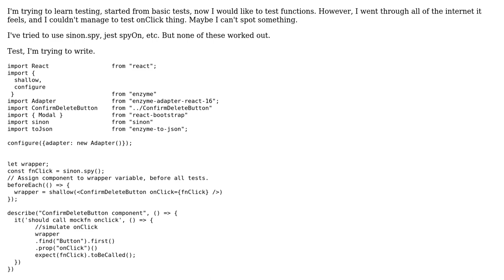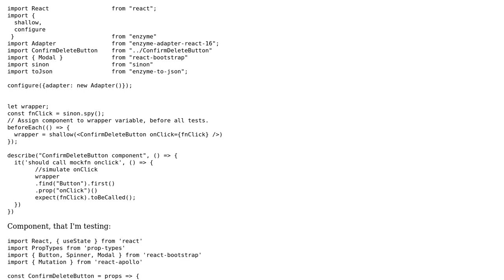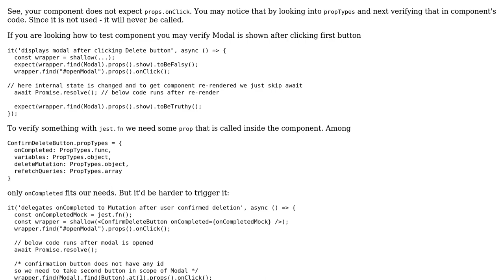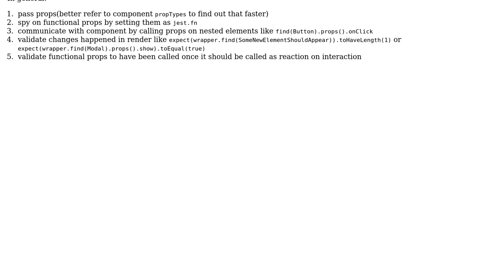Trying to use mock function when testing React component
With thanks & praise to God, and with thanks to the many people who have made this project possible! You are responsible for your own actions.